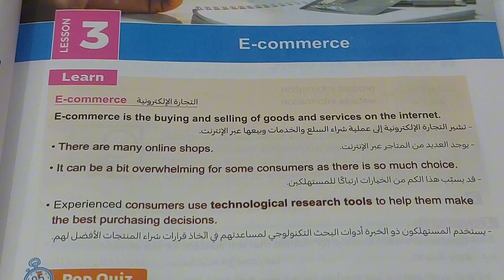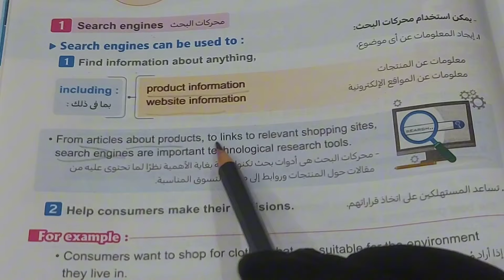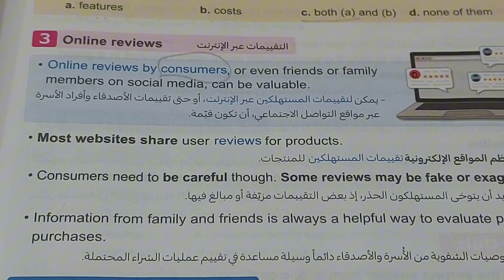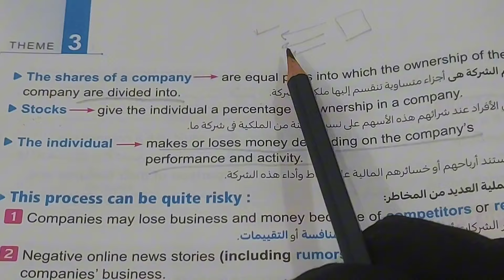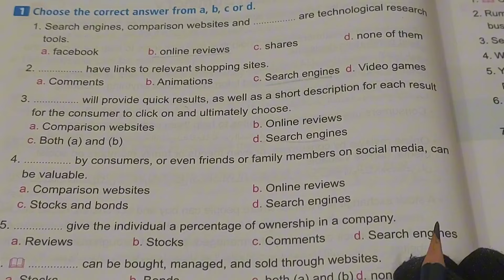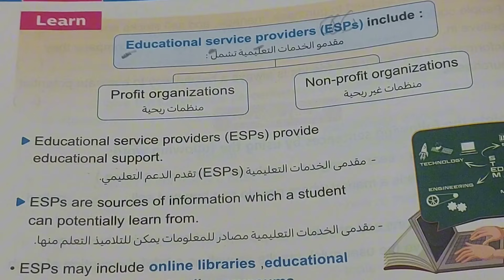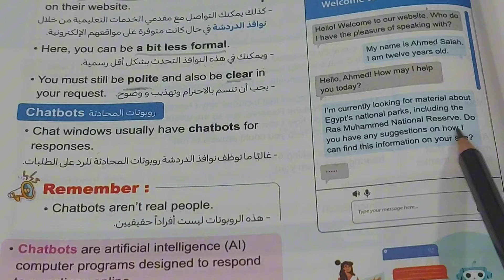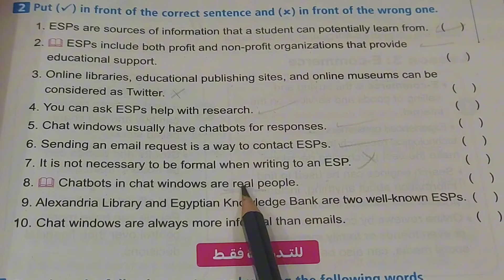تكنولوجيا المعلومات( ICT 6 )( Theme 3 )(Lessons 3&4/ المعاصر /الترم الثاني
تكنولوجيا المعلومات/ ict 6/ Theme 3/lessons 3&4